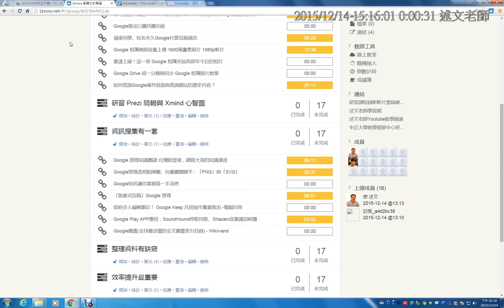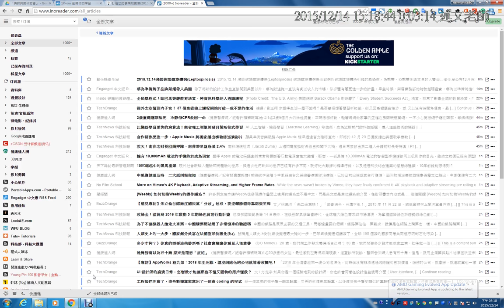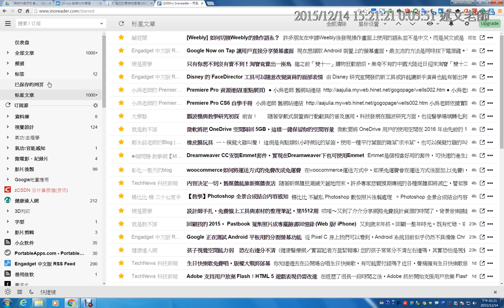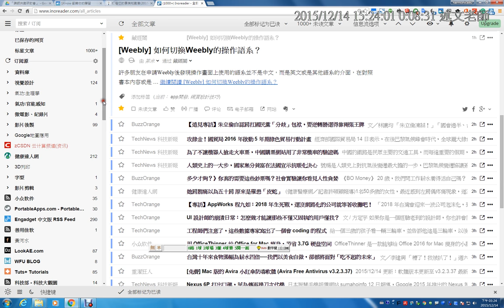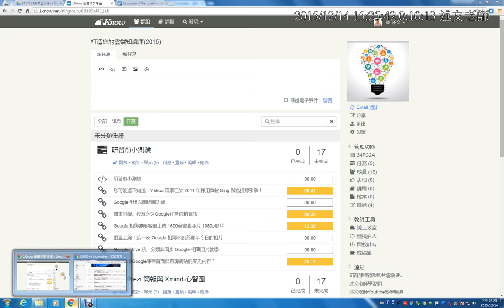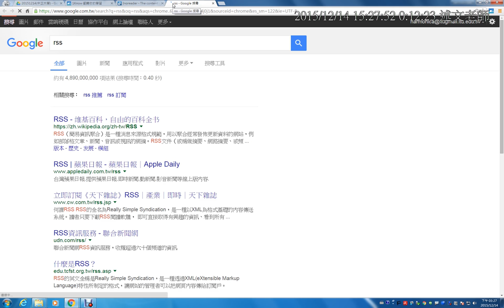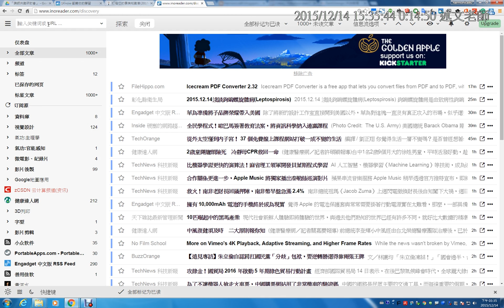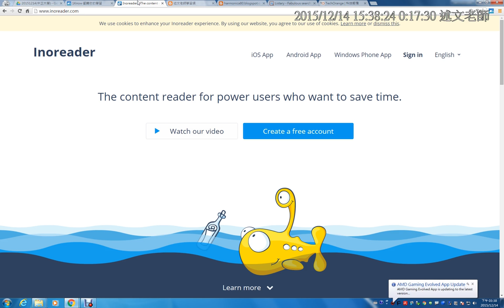08：RSS閱讀器 InoReader的使用